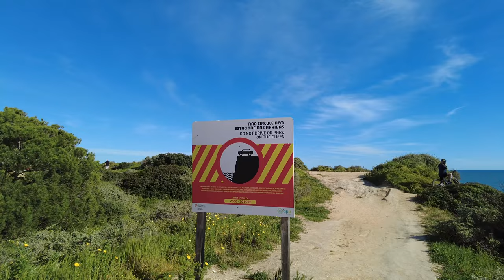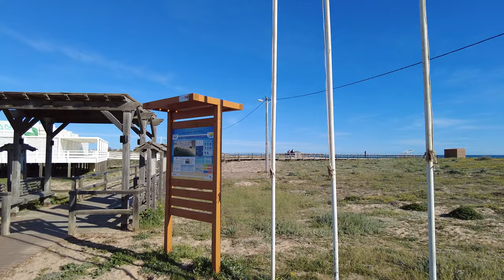Armacao De Pera, March 2023 🇵🇹 Walking Tour 4K 60FPS – Algarve Portugal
In this video, we look at the beautiful town of Armacão de Pêra in the Algarve region. A pretty colourful village. The buildings are above average, mostly 9 floors which is not typical in the south of Portugal.
This walking tour will show the main promenade, beach and popular attractions. Stay video it will be interesting.

02:04 - Aparcamiento Praia do Vale do Olival
03:59 - Olival Valley Beach
07:49 - Beira Mar Avenue
08:34 - Holiday Inn Algarve - Armacao de Pera
09:45 - Jardim do Minigolf
10:42 - Armação de Pêra beach
15:29 - Avenida Beira Mar Playground
18:38 - Armação de Pêra Mother Church / Nossa Senhora dos Navegantes Church
20:14 - Rocha da Palha Viewpoint
22:35 - Chapel of Santo António das Areias
22:58 - Fort of Saint Anthony / Armação de Pêra Fortress Viewpoint
25:20 - Street da Praia
27:36 - Famous beach with boats
27:57 - Loading the boats on land
29:02 - The traditional oar boat
30:50 - Fishing Shacks and Boats
36:14 - Observação de aves na Ribeira de Alcantarilha em Armação de Pêra
38:14 - Alcantarilha Stream
44:40 - Street da Praia
48:11 - Dr. José António dos Santos Stree
55:44 - Main street
59:19 - Lidl supermarket
1:02:18 - Main street
1:04:34 - Jardim do Minigolf